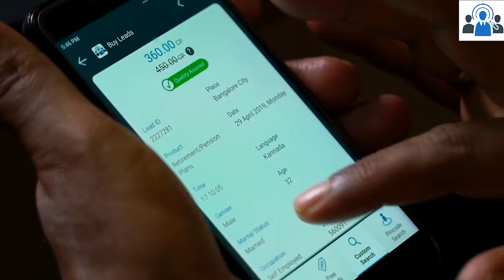Lead Market IndianMoney Review by Pundaleek Bhareppa Bellennavar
Commodity trading account to start trading Lead Market IndianMoney Review by Pundaleek Bhareppa Bellennavar
In this video, one of our associates Pundaleek Bhareppa Bellennavar has shared his thoughts on How Lead Market is helping him over the years to achieve his business goals.